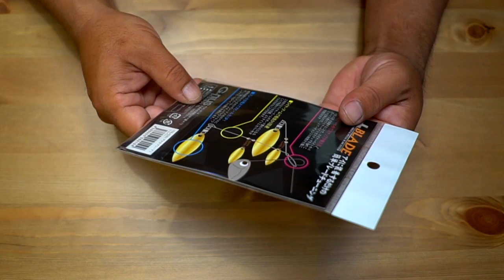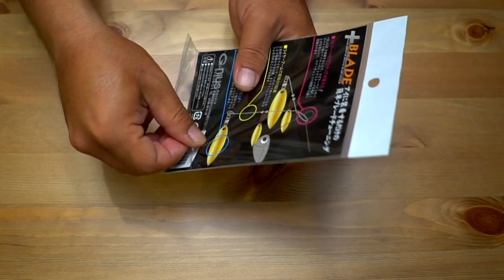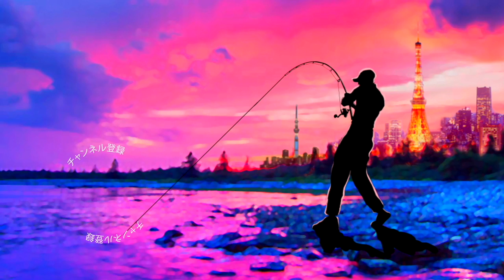バス釣り「プラスブレード」合法アラバマ！？手持ちのスピナベをお手軽改造！バス釣り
バス釣りの便利アイテムのご紹介です。
手持ちのスピナベをお手軽改造！ジーニアスプロジェクト「プラスブレード」って事でベイトリール「グラビアス」でお馴染みのメーカーから便利な改造アイテムが登場しましたよ！お手持ちのスピナーベイトが簡単な装着でアピール力＆根掛かり回避性能が向上しちゃうチューニングパーツです！
今回はボトムアップのビーブルに装着してみましたよ〜
最近はイマカツ のルアーロッド開発も手掛け大忙しの青木哲プロのアイデア商品ですよ〜

2019年度は引き続き去年デプスの「コンツアージグ」＆「ブルフラット」で練習したジグストの釣りを色々なルアーに応用して巨大なブラックバスを狙って行きます！ライトリグ方面では去年よりゲーリーヤマモト大好きな釣りガール、メグタスが加わったのでそれぞれ分担して色々なルアー、釣り方に挑戦して行きますよ〜！

TurikouTVの動画
19アンタレスに真紅のスコーピオン⁉︎シマノの2019最新リールが遂に情報解禁！
19アンタレスはアンタレスミニ⁉︎ シマノの総合カタログが素敵過ぎる